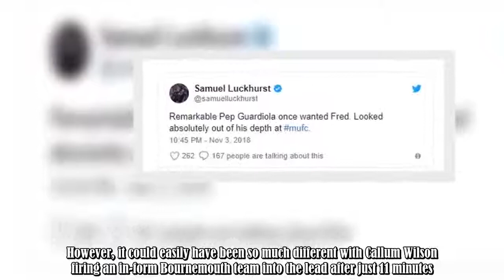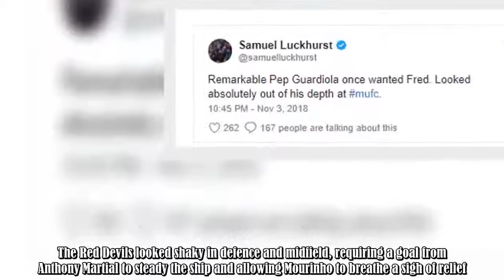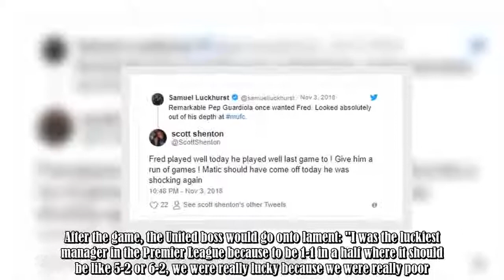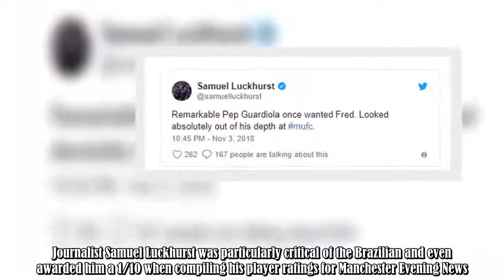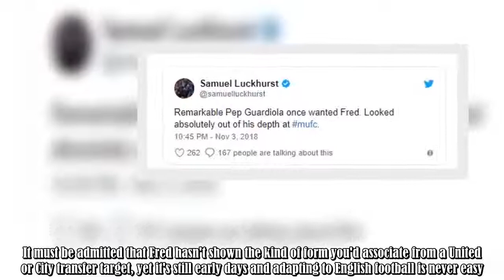Man Utd fans are reacting to journalist's tweet about Fred after Bournemouth win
Manchester United may have secured three points on their trip to Bournemouth this week, but it certainly wasn't a vintage performance. Jose Mourinho's men have slowly rediscovered their form since the hectic win over Newcastle and it took a last-gasp goal from Marcus Rashford to extend that positive streak. However, it could easily have been so much different with Callum Wilson firing an in-form Bournemouth team into the lead after just 11 minutes.The Red Devils looked shaky in defence and mid :.